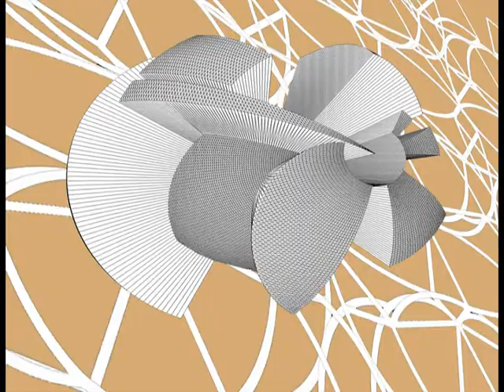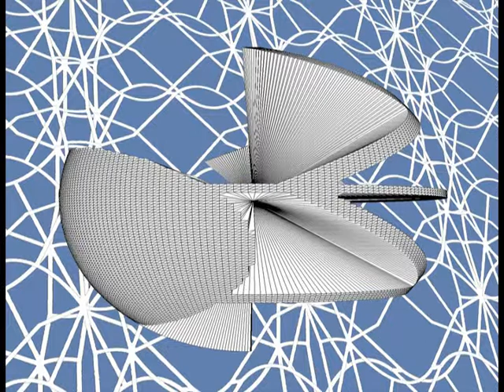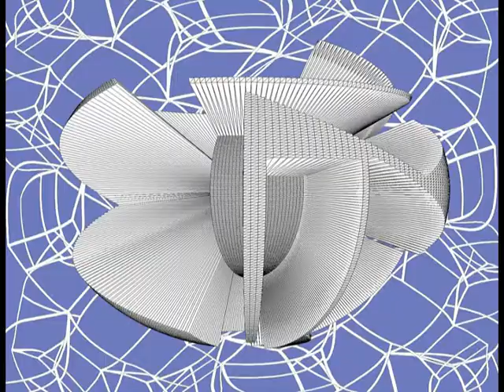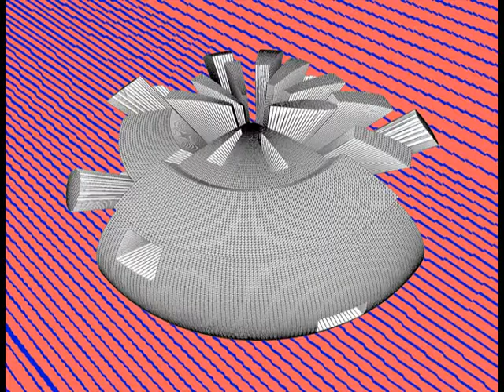chegando à definição de limite